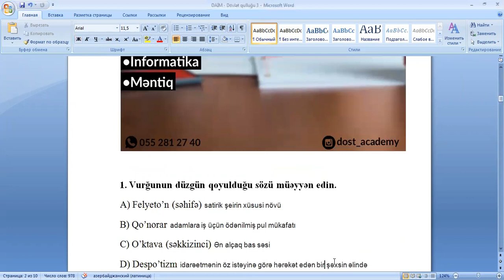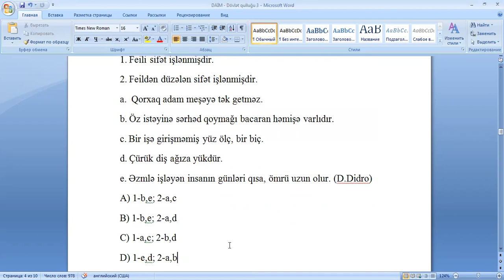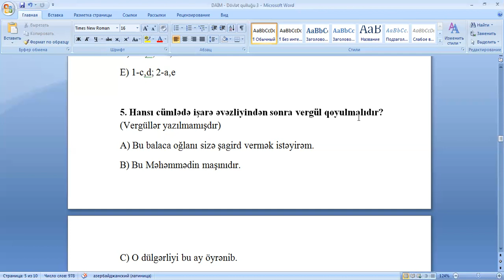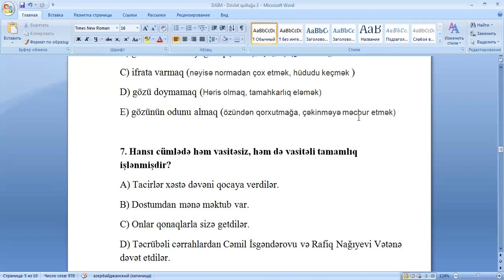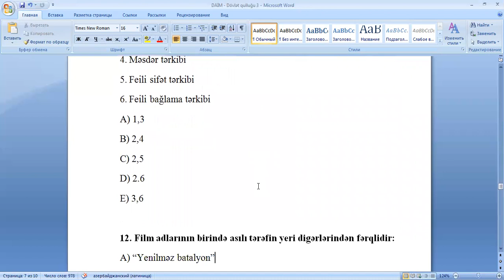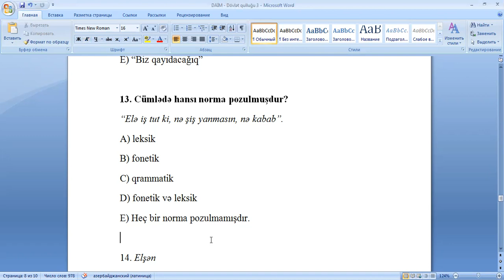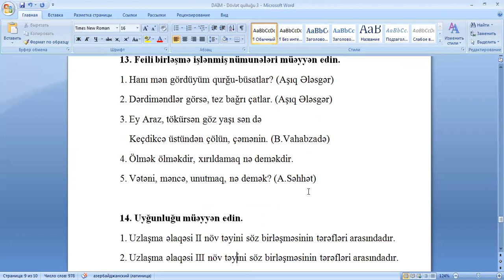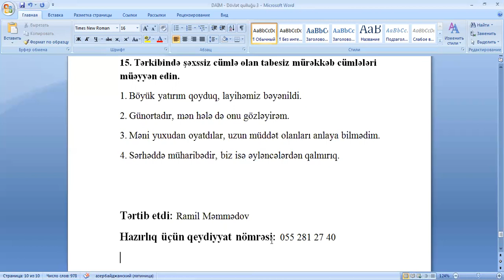DAİM - Dövlət qulluğu Sınaq imtahanı 3